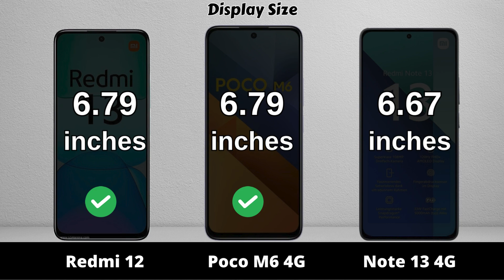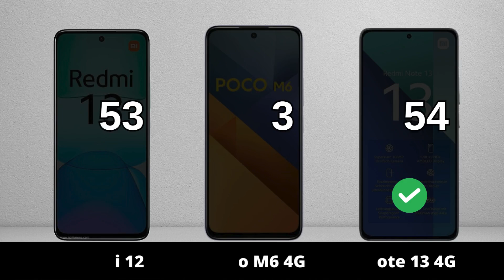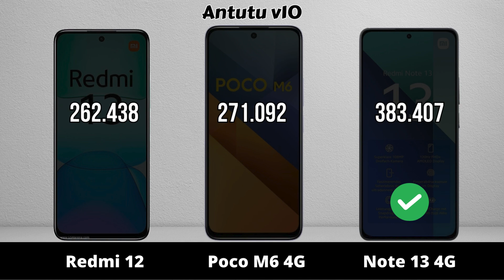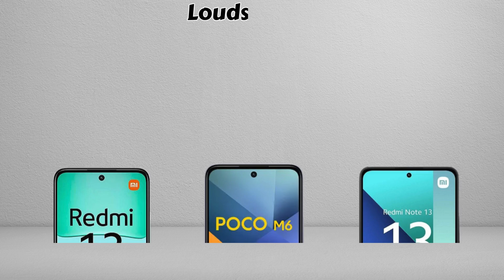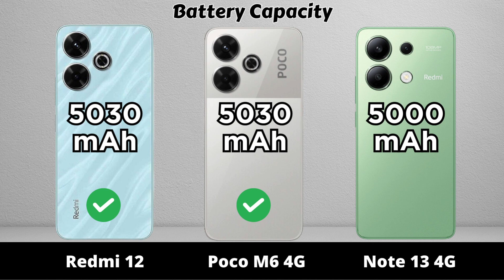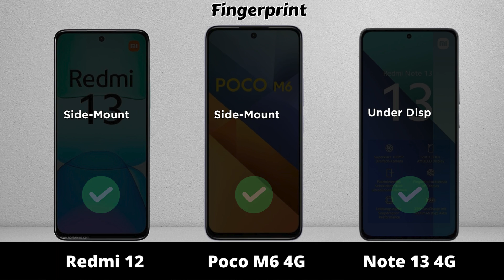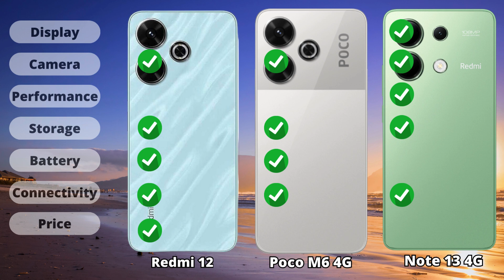Redmi 13 vs Poco M6 vs Redmi Note 13 4G